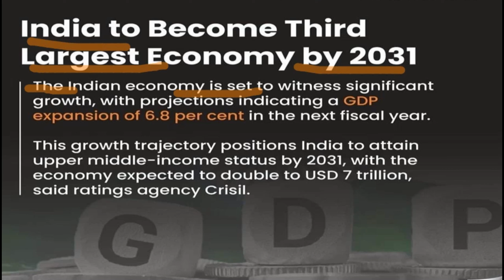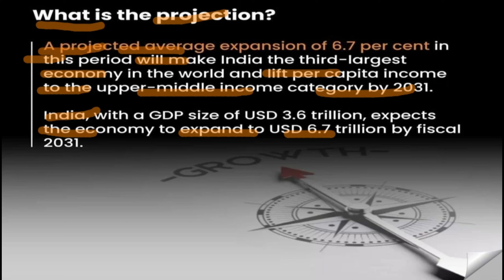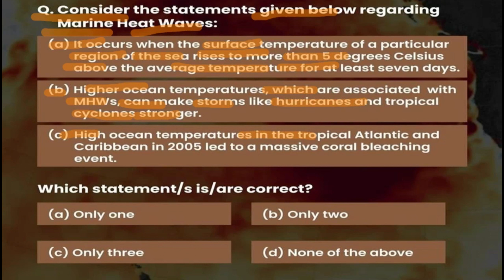India to become third largest Economy by 2031 | 2031 tak India duniya ke 3 largest economy ho jayega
DrishtilASExclusive now comes with a quiz for
Today's Quiz is based on the Exclusive posted on
14 March 2024